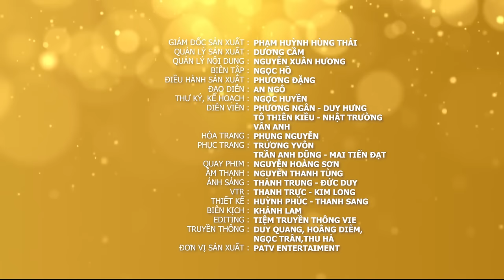Vợ Chưa Cưới Phát Hiện Chồng MUA NỘI Y NỮ Còn Giấu Giếm Sự Thật Và Cái Kết | Khổ Qua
King TV là channel thuộc dự án phim ngắn của Yeah 1.
Sắp tới kênh sẽ ra mắt nhiều nội dung với nhiều chủ đề khác nhau, mong mọi người theo dõi và ủng hộ cho King TV.

© Bản quyền thuộc về King TV
© Copyright by King TV Channel ☞ Do not Reup